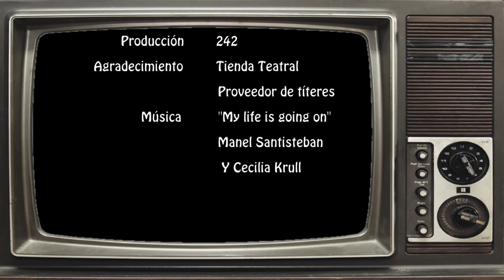Candidato se inspira en la Casa de Papel para conseguir dinero para la campaña I CEET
Cándido, el candidato-títere, organiza un plan con sus colegas para tener más plata. ¡Empieza el titirercado!